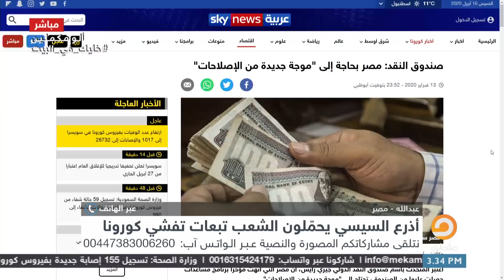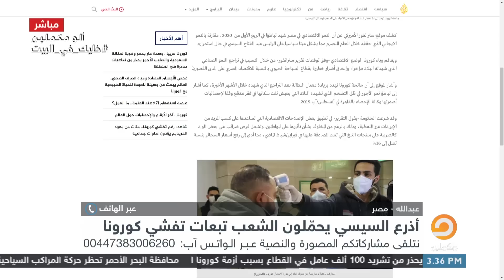لو انت مضحوك عليك فدي مش مشكلتنا.. نقاش ساخن بين أحمد سمير وأحد المتصلين